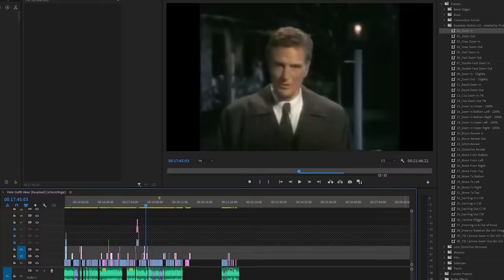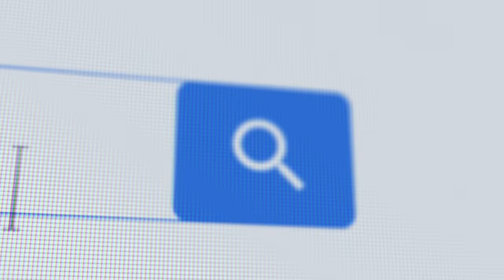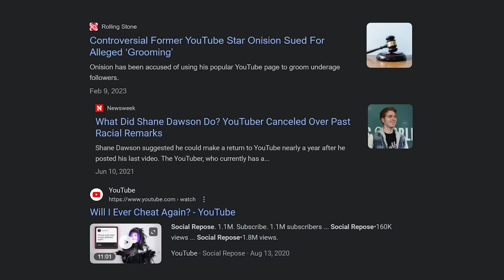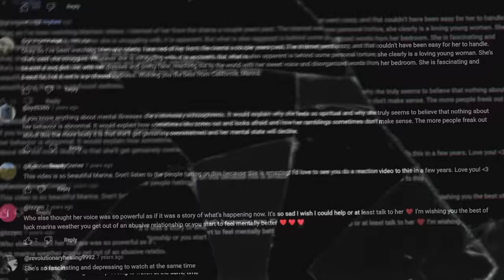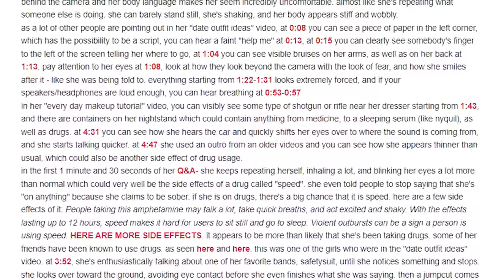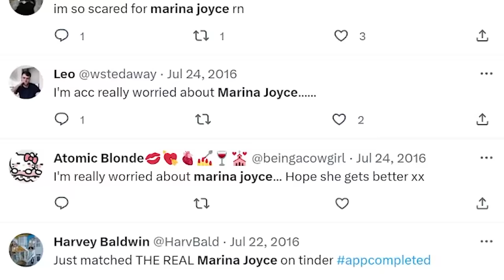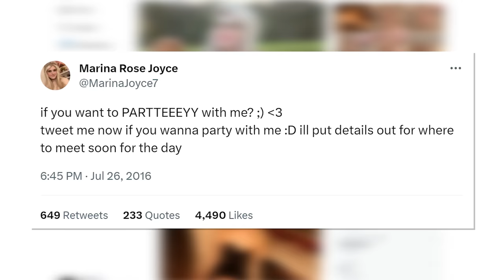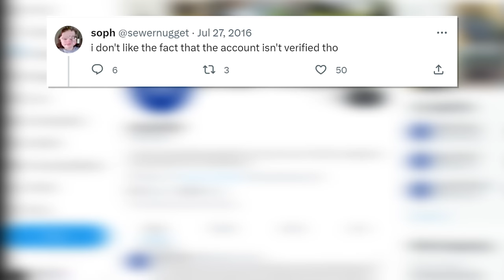The Youtuber Who Filmed Her 'Kidnapping' | Save Marina Joyce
Marina Joyce was a British YouTuber who had gained a significant following for her beauty and fashion videos. However, in 2016, her behavior on camera started to change, and her fans became worried about her well-being. This led to a wave of concern and speculation, with many people wondering what had happened to Marina Joyce.

POPULAR VIDEOS! WOWza!